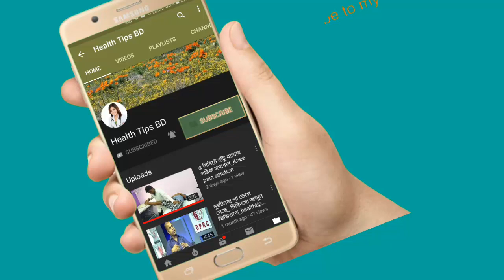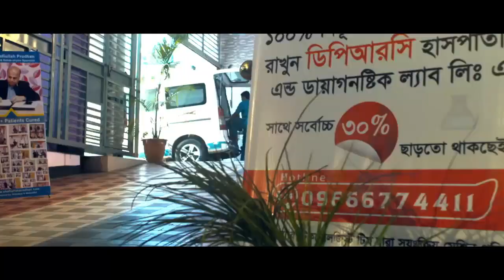চিরকালের জন্য কোমর ব্যথা দূর করার উপায়|| how to remove back pain forever.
how to remove back pain forever.

keyword...